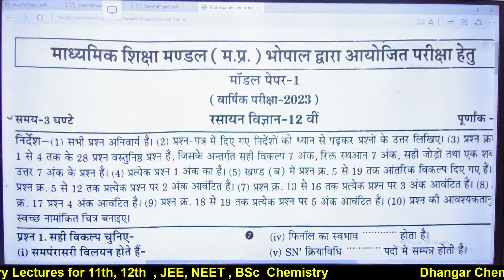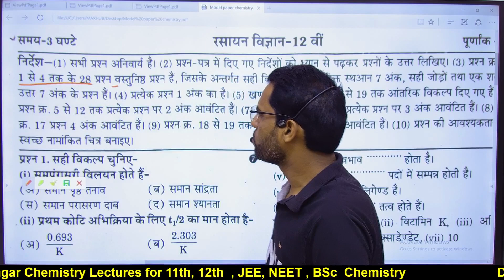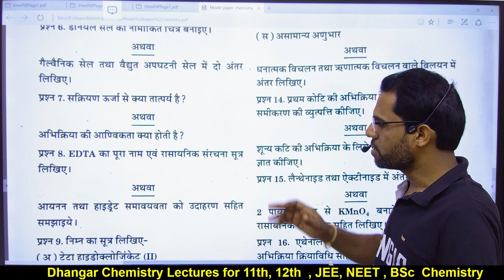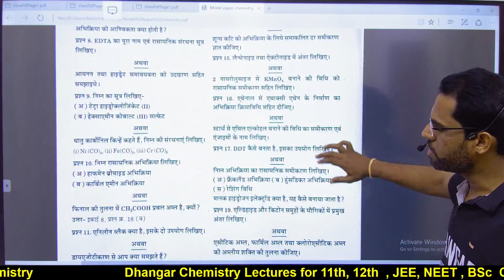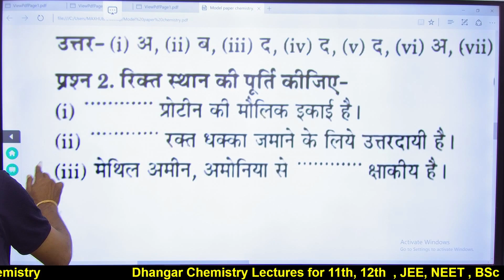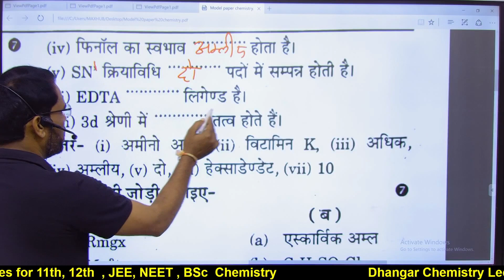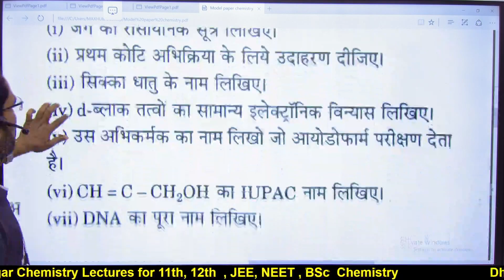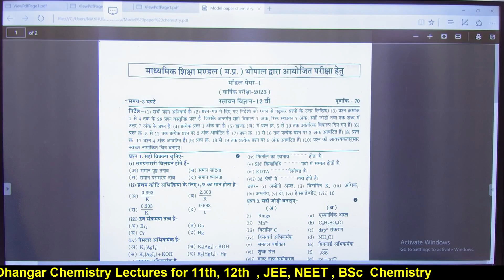Model Paper Class 12th Chemistry 2023 Board exam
Hi
 Welcome to our youtube channels dhangar chemistry lectures

Mp Board question paper chemistry 2022 || chemistry question paper solution

MP Board Chemistry Question Paper 2023
All Important Chemistry Videos 2023

Class 12th chemistry question paper 2023 | MP Board class 12th chemistry question paper

2023 MP Board Class12 chemistry e Paper  Pattern || question paper class 12th biology